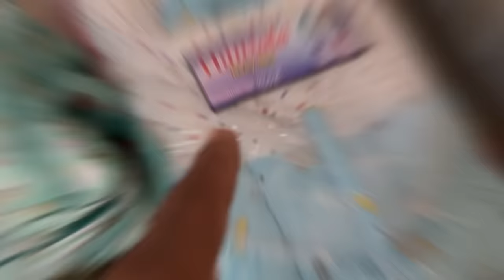Hamara baby a Gaya | Gopal Sonia